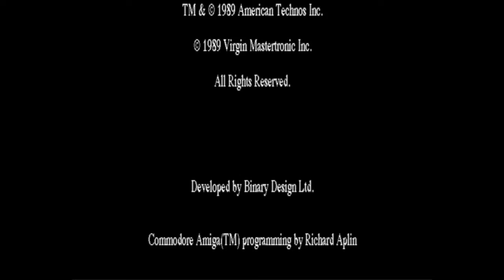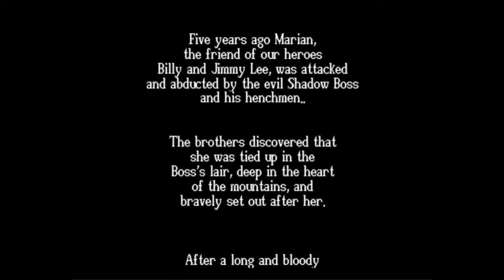Let's Play: Double Dragon II: The Revenge (Amiga) 02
Last time I showed how far I could get with my skillz, yo. This time I'm gonna get through the whole game. It gets crazy difficult towards the end.